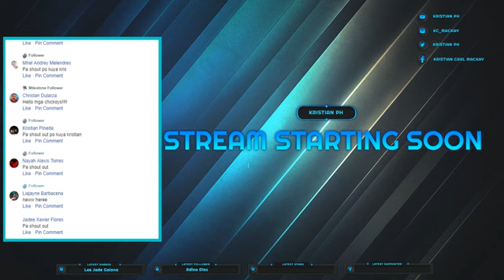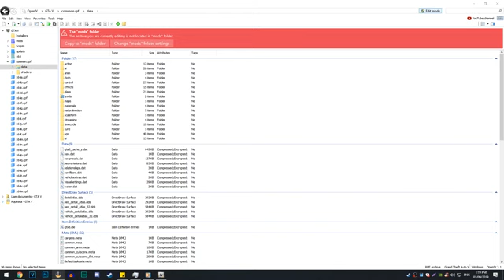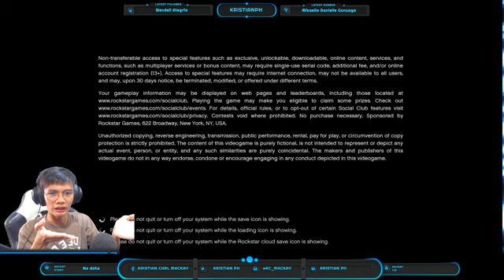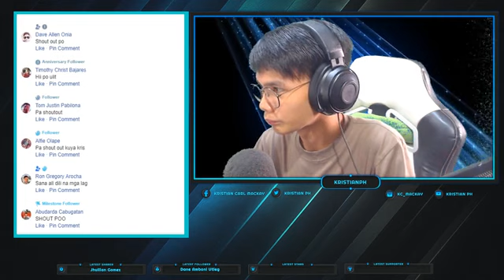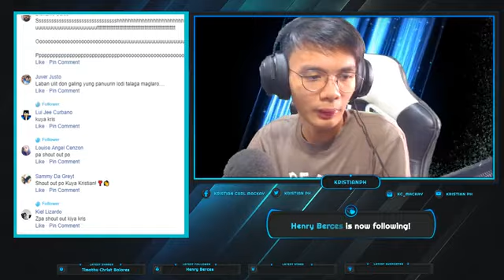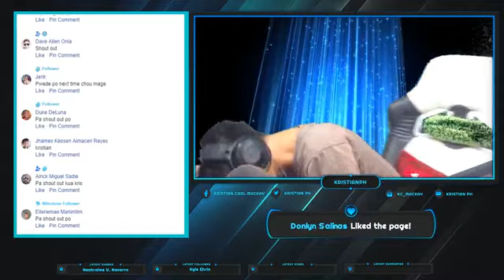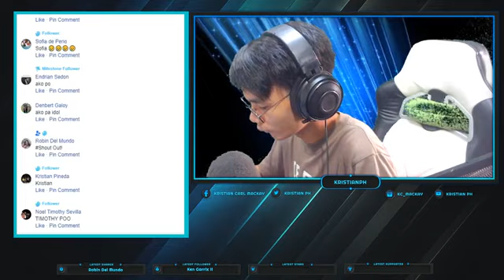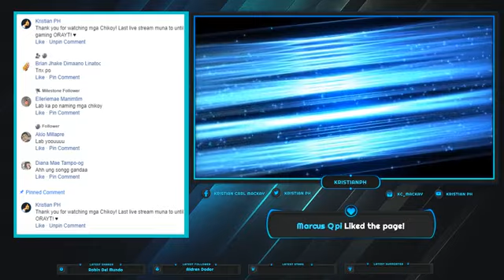Kristian pH live